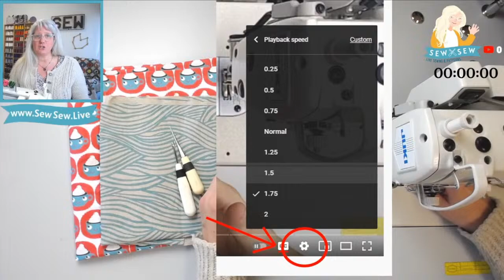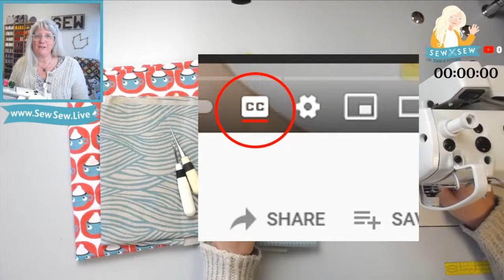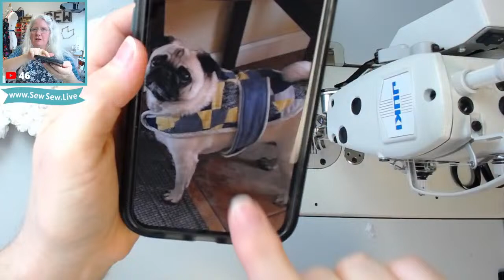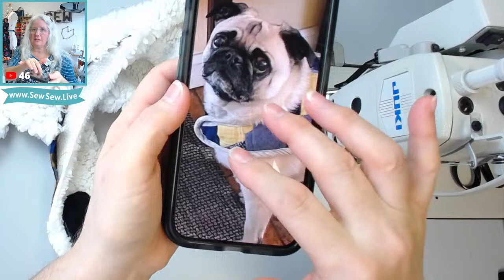Sewing Oven Mitt Free pattern, Crochet Hook Case, Dog Bed and Dog Coat